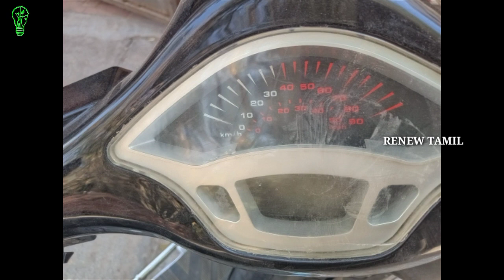SUPER ECO S2 RIDING REVIEW TAMIL || RENEW TAMIL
Autotronic Ventures ( Electric Vehicles)
#37,9th B cross, Wilson Garden, Bengaluru, Karnataka 560027